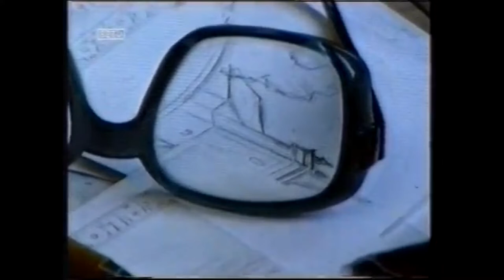Mözsi Szabó István festőművész 1990. – portréfilm